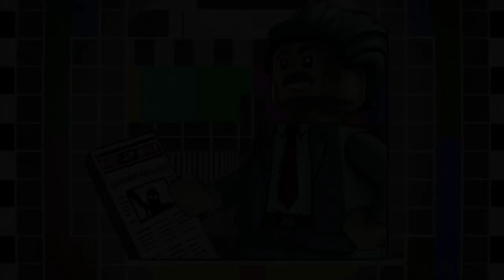LEGO MARVEL Super Heroes 2 - Kingpin Knows How to Throw a Party (Xbox One Gameplay)